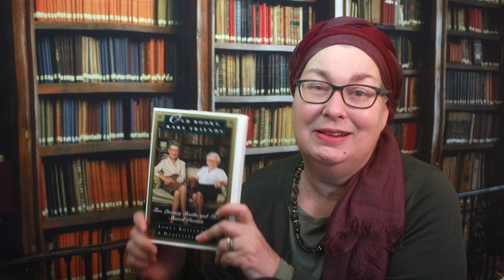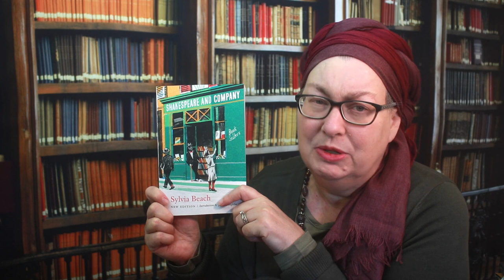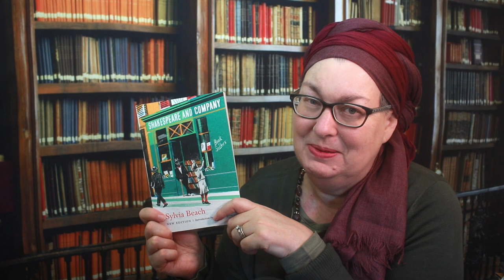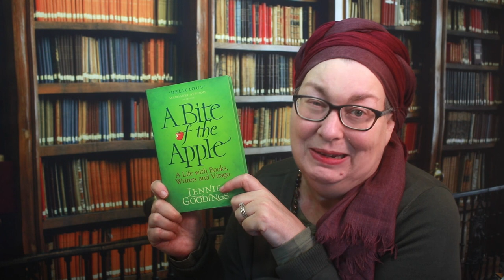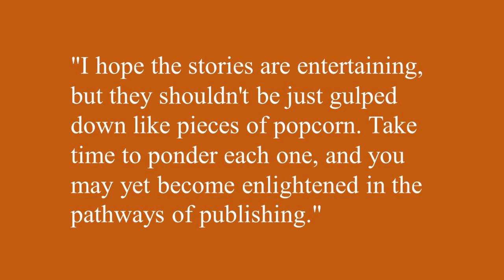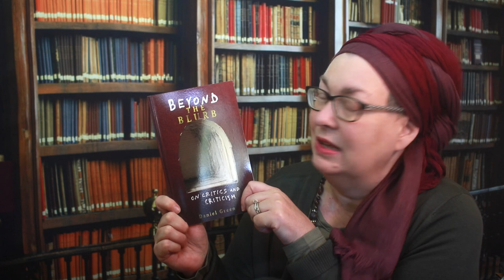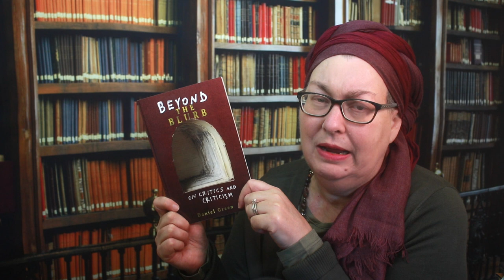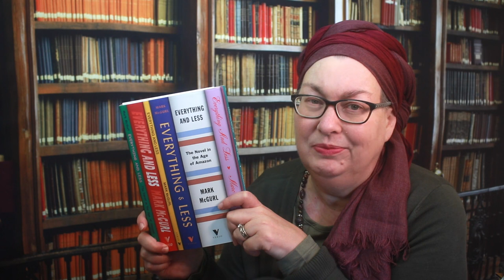BOOKS ABOUT BOOKS: NonfictionNovember TBR [CC]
In which I put together a TBR for Nonfiction November full of books about books—including several forthcoming volumes. NonfictionNovemeber is the brainchild of Olive from the channel @abookolive

00:01 Opening

01:29 COLLECTION
Old Books, Rare Friends: Two Literary Sleuths and Their Shared Passion by Leona Rostenberg and Madeleine Stern
Shakespeare and Company by Sylvia Beach
The Last Bookseller by Gary Goodman

05:26 STYLE
Max Perkins: Editor of Genius by A. Scott Berg
A Bite of the Apple: A Life with Books, Writers and Virago by Lennie Goodings
Tales of the Pen Master: Zen Stories for Editors, Writers, and Other Publishing Professionals by Jack Lyon

08:53 TREATMENT
Inside the Critics’ Circle: Book Reviewing in Uncertain Times by Phillipa K. Chong
Beyond the Blurb: On Critics and Criticism by Daniel Green
A Splendid Intelligence: The Life of Elizabeth Hardwick by Cathy Curtis

11:33 INDUSTRY
Book Wars: The Digital Revolution in Publishing by John B. Thompson
Everything and Less: The Novel in the Age of Amazon by Mark McGurl
Around the World in 80 Books by David Damrosch

15:36 Conclusion